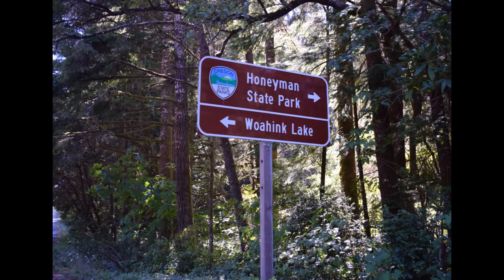Cleawox Lake & Woahink Lake Swimming - Honeyman State Park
Two excellent freshwater lakes: Cleawox and Woahink Lakes within Jessie M. Honeyman Memorial State Park on the Oregon Coast.

Soundtrack: Coming Home by Dan Lebowitz